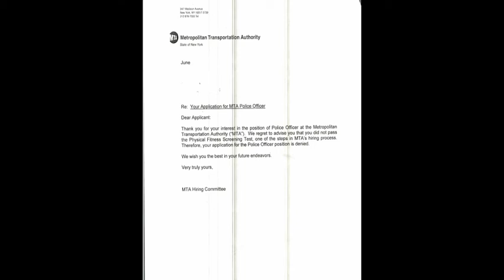MTA rejection letter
This video will show you the rejection letter from the MTA for MTA police

Check out the links below for those people that are interested in taking the mta police test